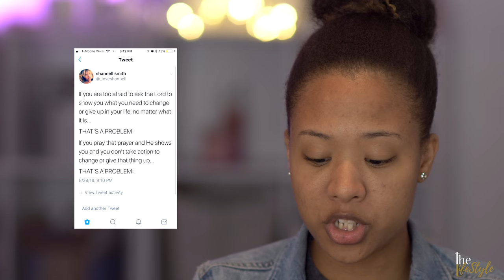This Is A Wake Up Call ! StayWoke | The LifeStyle TV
Welcome to The LifeStyle!

In this video we talk about staying vigilant and the importance of self examination. I really felt God showing me the urgency of not falling for the deception of the world. God is calling us to wake up and do a heart check!

I hope this encourages you to continually seek God for His transforming power! God delights in being your strength where you are weak.

For anyone inquiring about my engagement:

To Give, view Our Story, Registry Lists, and more, please check out our wedding

And go check out our BEST PROPOSAL EVER video on my channel.

Remember: "We're just like you, we just think different." - Shannell Smith